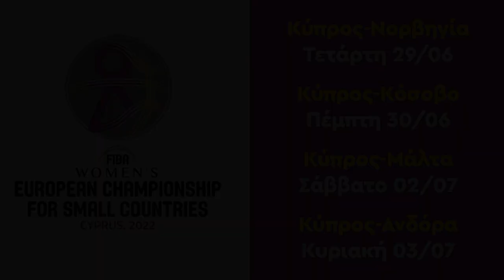Δηλώσεις Μαρίας Τόρλακ / Εθνική Γυναικών 2022